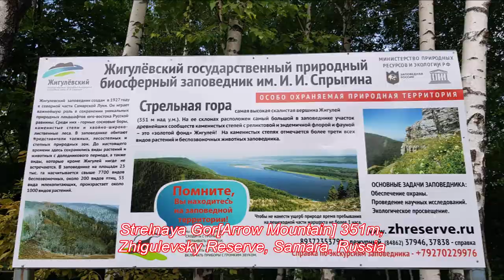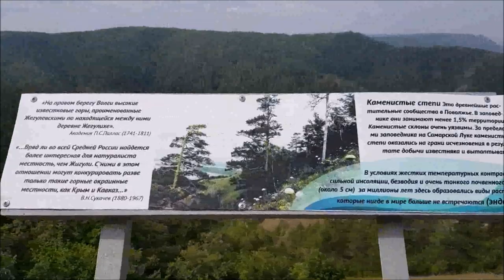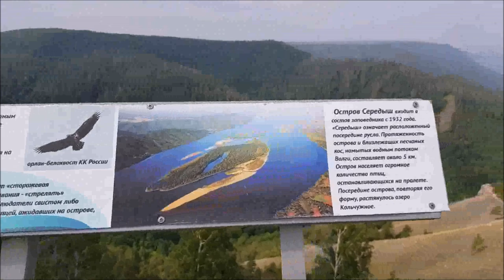[Russia] Mt. Strelnaya in Summer, Samara, Zhigulevsky, Volga River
- Nature Reserve Area near Volga River, Samara, Russia
- 21st Jul. 2018